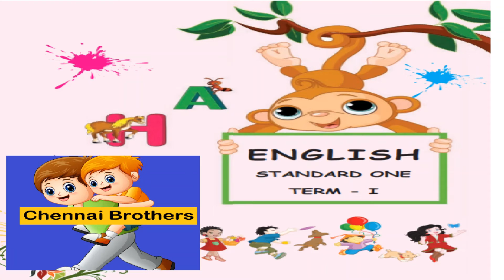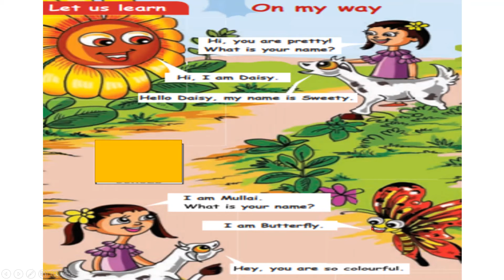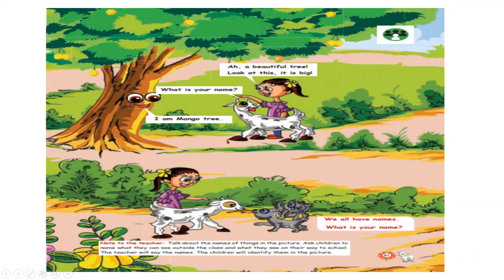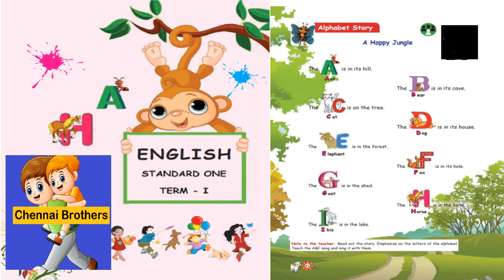Samacheer Kalvi TN English std 1 (TERM 1)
Samacheer Kalvi English std 1 PART2
TAMILNADU  school online lesson.